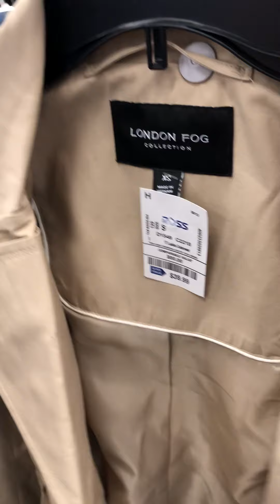Я в магазине Росс. Прикольные куртки, шорты, толстовки.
Купила 2 молодежные джинсовые куртки на заказ.